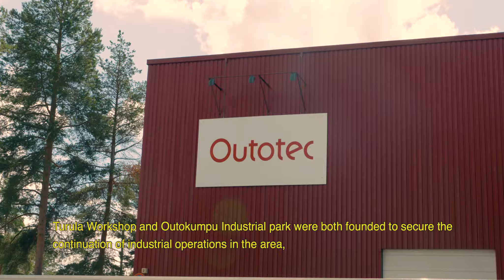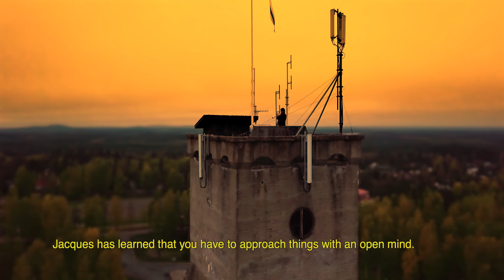5. Turning Point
The documentarist Jacques Station has discovered that the mine
that gave work for thousands of people in Outokumpu is no longer active. He is puzzled. How did the town survive and thrive without those jobs?

Discovering Outokumpu is a six part documentary series about city of Outokumpu.